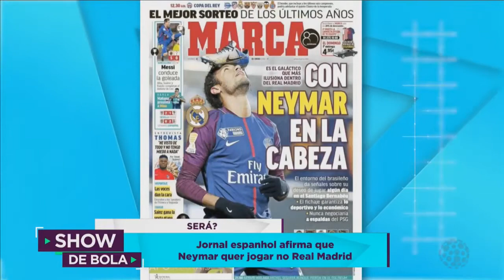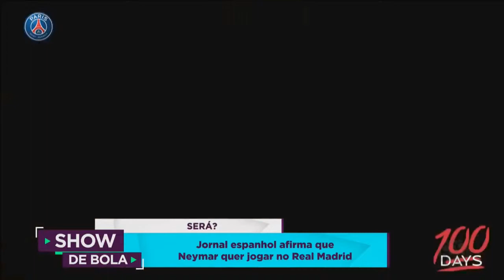Jornal espanhol afirma que Neymar quer jogar no Real Madrid - Show de Bola (12/01/18)